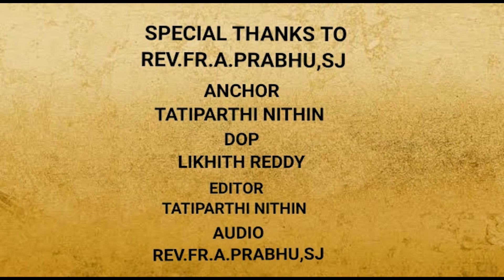THARA ORPHANAGE TEACHER'S | ANCHOR TATIPARTHI NITHIN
REV.FR.A.FR.PRABHU,SJ
ANCHOR: TATIPARTHI NITHIN
DOP: LIKHITH REDDY
EDITOR : TATIPARTHI NITHIN
AUDIO : REV.FR.A.FR.PRABHU,SJ